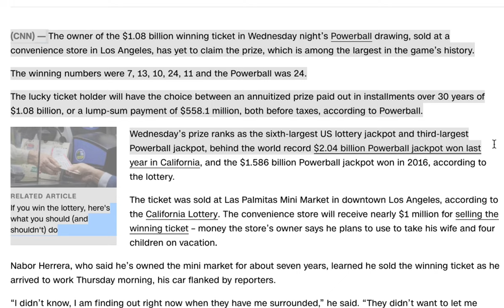又一个超10亿美金PowerBall大奖诞生在洛杉矶，让沉闷的生活掀起一点波澜